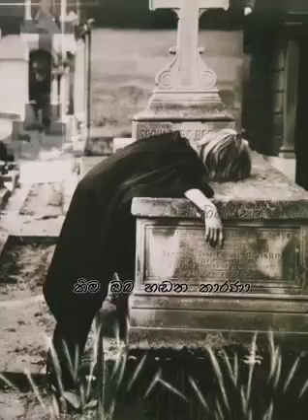Ma mhidan kalama